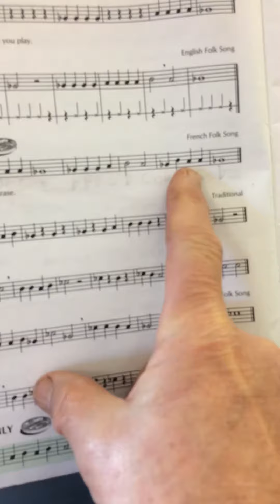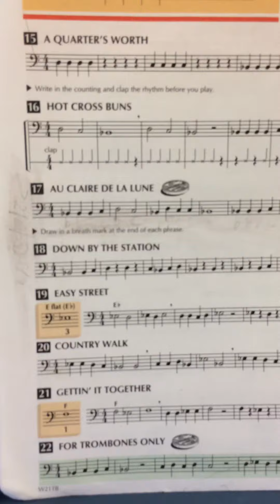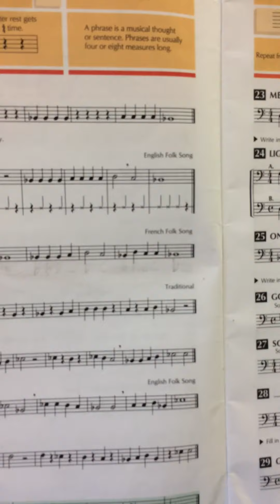Beginner Trombone page 8, line 17